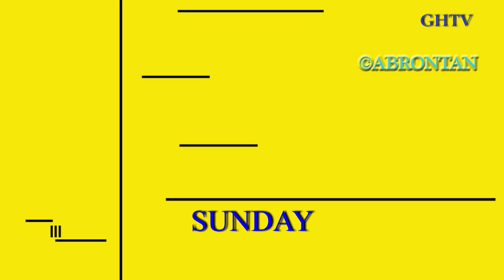THE LITTLE THING COVID-19 - 5.Part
In the beginning, no filmmaker dared to make a film about Covid. This film is made online and observed people's life in different countries.
When the Corona Pandemic hit our daily lives, everyone feared. They couldn't cope with the situation. They were isolated and thought about that Virus, the little thing has changed their lives. Some of them found another little thing to survive the unsociable life.
How could an invisible "Little Thing" affect our daily lives?
How fragile are we when the little things would change our non-linear habits? Did we learn anything from Corona Time to be unified?

A film by: Manouchehr Abrontan

Music in this video
Listen ad-free with YouTube Premium
Song
Se Vuelve Loca
Artist
CNCO
SME (on behalf of Sony Music Latin); SOLAR Music Rights Management, LatinAutor, UNIAO BRASILEIRA DE EDITORAS DE MUSICA - UBEM, Peermusic, CMRRA, Sony ATV Publishing, LatinAutor - SonyATV, and 13 Music Rights Societies